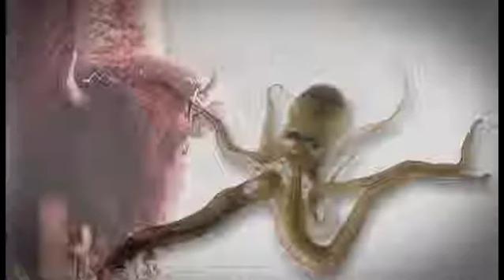NS홈쇼핑, 이지연의 NS명풍보감 낙지&쭈꾸미 편